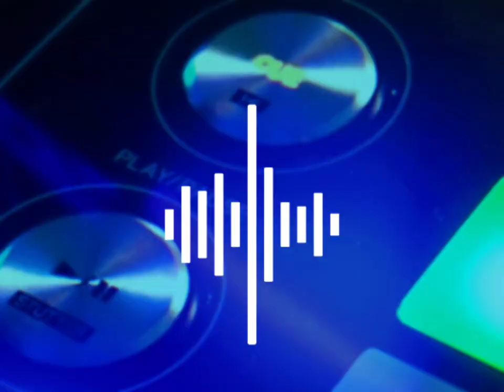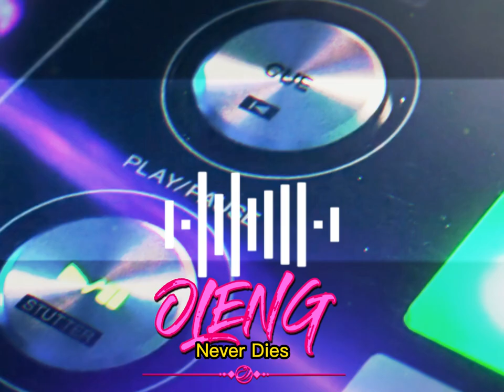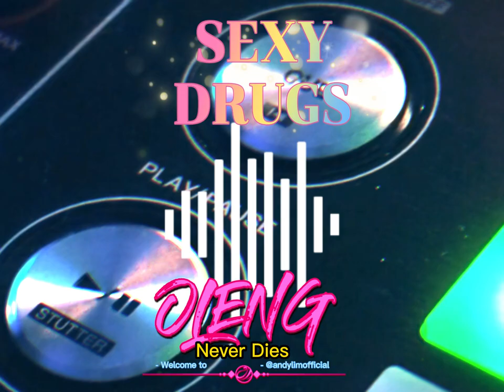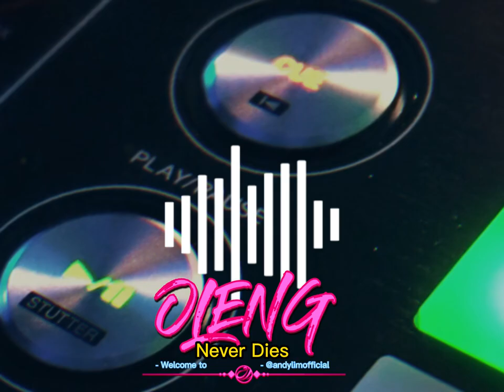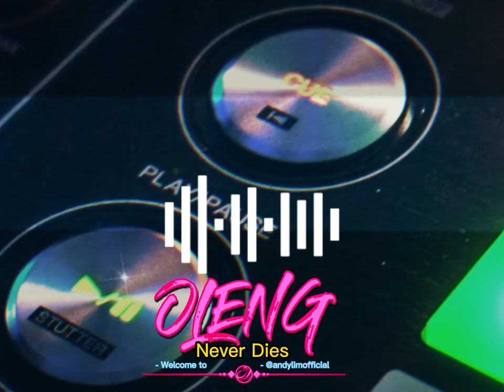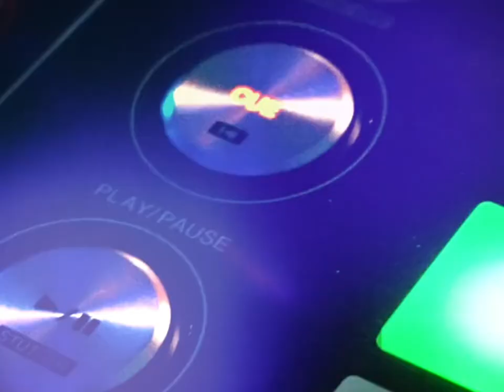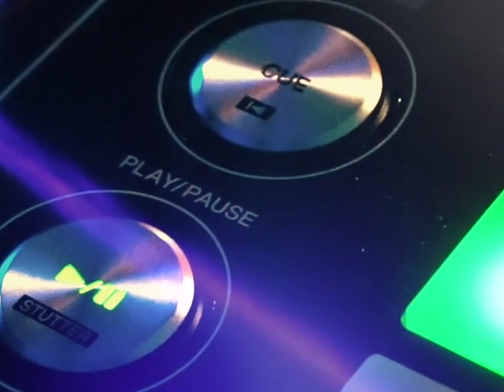SEXY DRUGS (funkot 2010)